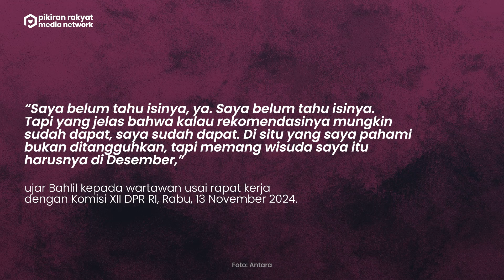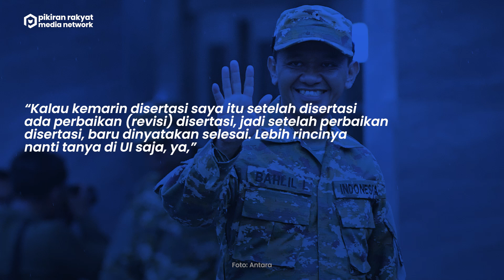Bahlil Soal Gelar Doktor Tak Jadi: Bukan Ditangguhkan, Ada Revisi Disertasi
Gelar doktor Menteri ESDM Bahlil Lahadalia terancam batal, usai Universitas Indonesia (UI) menangguhkan kelulusannya. Buntut polemik gelar sebulan ke belakang, Bahlil bisa jadi berakhir tanpa berhasil meraih titel tersebut.

Hal ini dijelaskan Ketua Majelis Wali Amanat (MWA) UI Yahya Cholil Staquf. Dia membenarkan adanya kesepakatan internal kampus terkait penangguhan itu. Keputusan diambil bersandar pada hasil rapat koordinasi empat organ UI.

"Kelulusan BL, mahasiswa Program Doktor (S3) SKSG ditangguhkan, mengikuti Peraturan Rektor Nomor 26 Tahun 2022, selanjutnya akan mengikuti keputusan sidang etik," ujar Yahya, dalam keterangan tertulis, dikutip Kamis, 14 November 2024.